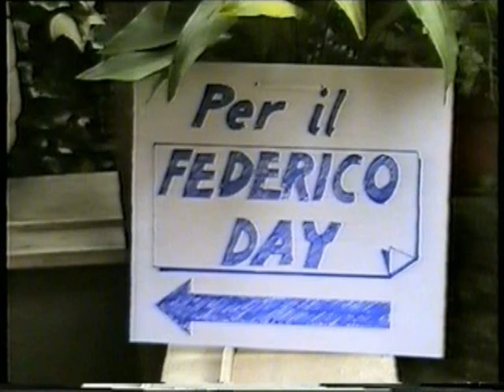Federico Tosti - Parte prima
Sperando di far cosa gradita a quanti erano lì presenti quel giorno